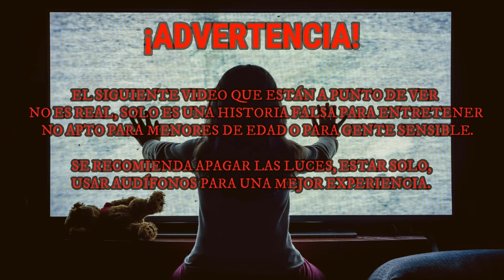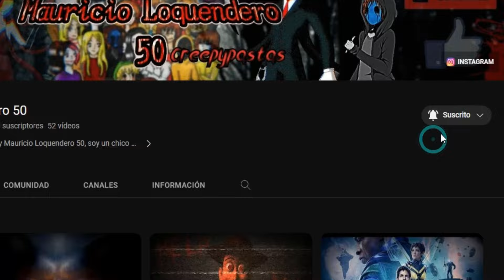Creepypasta#47 El Episodio Perdido De Tom Y Jerry (La Locura de Tom)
Hola amigos(as), perdón por no haber subido video durante estos días, debido que hace 3 semanas ya regresé a la universidad y estoy más concentrado en mis estudios para sacarle provecho. Y el día de hoy, les traigo una nueva creepypasta más para el canal, espero les guste mucho. Si les gustó el video no olviden dejar su like, suscribirse a mi canal si aún no lo han hecho, compartir el video y seguirme en mis redes sociales que están en la descripción. Así que amigos(as) nos estaremos viendo en el siguiente video. Saludos para todos.